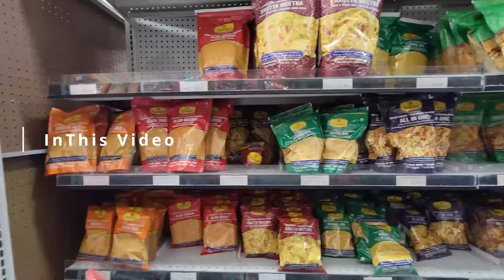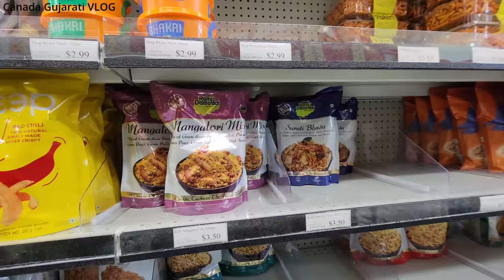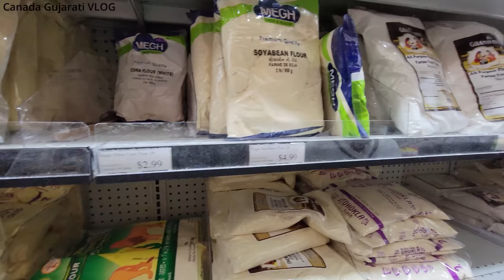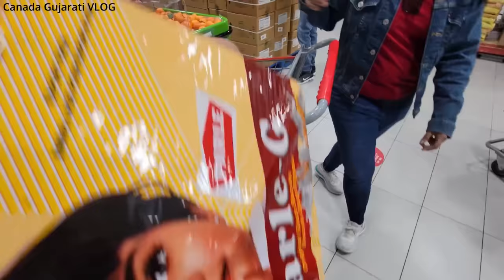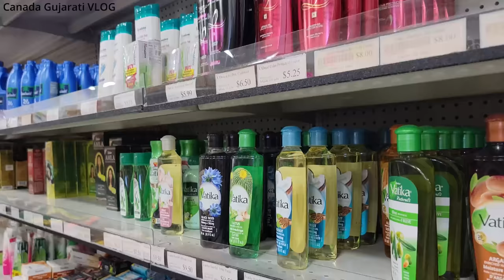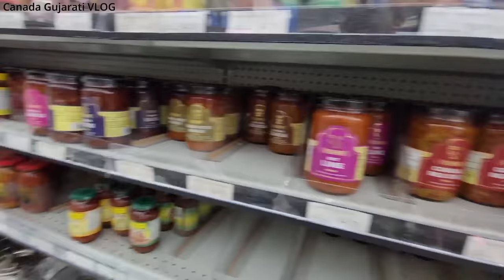Exploring a Gujarati Store in Canada I Gujarai Nasta I Gujarati family lifeI Shopping cost in Canada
We're here outside one of the most popular Gujarati stores in Canada. Just by looking at the colorful display of items in the store's window, you can tell this is a treasure trove of Gujarati culture, food, and products. Join me as we step inside and experience a slice of Gujarat right here in Canada."
One of the main highlights of this store is its extensive collection of Gujarati food items. From fragrant spices and aromatic masalas to traditional snacks like dhokla, fafda, and khakra, you can find it all here. They even have a range of ready-to-eat meals that bring the authentic taste of Gujarati cuisine straight to your table.

This is our personal experience, hope you enjoy and if you like video please share to others.

Tree Cutting Canada I Gujarati Lifestyle Canada I Inside a Gujarati Household I VLOG Gardening

My Gardening Journey  From Seed to Harvest I કેનેડામાં ગુજરાતીઓનો લાઈફસ્ટાઈલ#Canada Gujarati VLOG

Canadian Summer Vibes Things to perform for summer # કેનેડાની સમર તૈયારી # Gujarati vlog

Canadian Summer Vibes How to Create Your Dream Backyard # કેનેડાની સમર તૈયારી # Gujarati vlog

Canada Gujarati Vlog # Easter Celebration Part-01 # Canada Festival# Gujarati Masti

Canada Gujarati Vlog # Canada Mall # Cotsco vs Dollorama # Shopping Experience# Parents in Canada

Canada Gujarati Vlog # Youtube Channel close or Continue # Change in 2023 # Canada lifestyle

Gujju Talk Gujarati Student in Canada # Student life # Job in Canada# Culture Job without French

Canada Gujarati Vlog # PAPA in Canada # Gujarati Parents # Pierre Trudeau airport#Canada Home